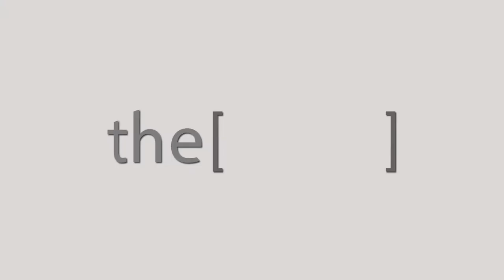Prof. Sean Carrie Talks about Rhino Egypt 2018.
Consultant Ear Nose and Throat Surgeon at the Freeman Hospital.
He is a member of the British Association of Otorhinolaryngologists – Head and Neck Surgery, British Rhinological Society and European Rhinological Society.
استشاري جراحة الأنف والأذن والحنجرة في مستشفى فريمان.
وهو عضو في الرابطة البريطانية لأخصائيي الأنف والأذن والحنجرة - جراحة الرأس والرقبة ، وجمعية الأنف البريطانية ، والجمعية الأوروبية للرابطة.